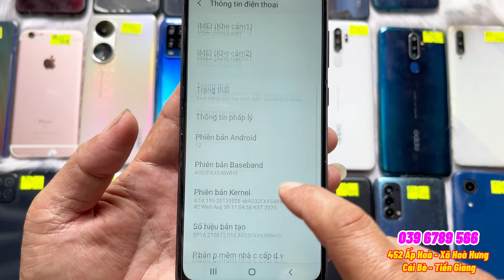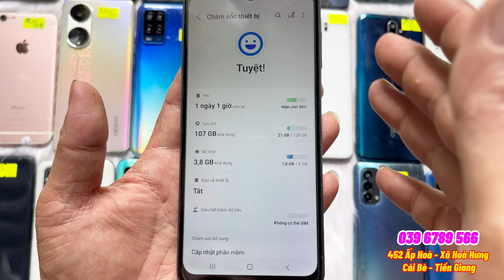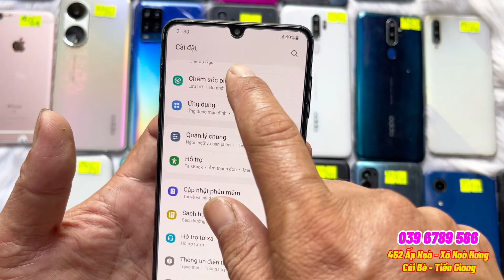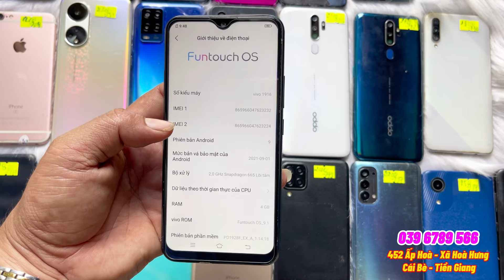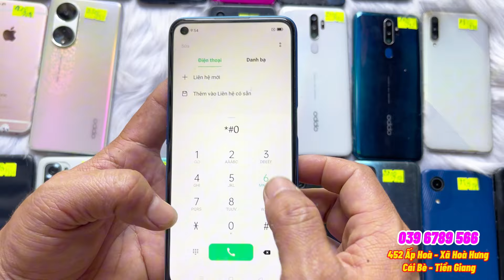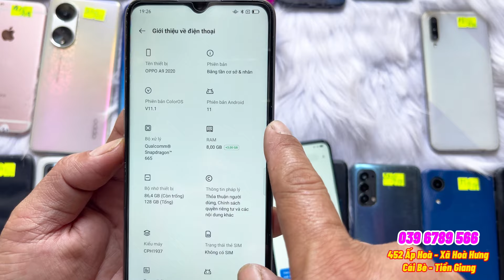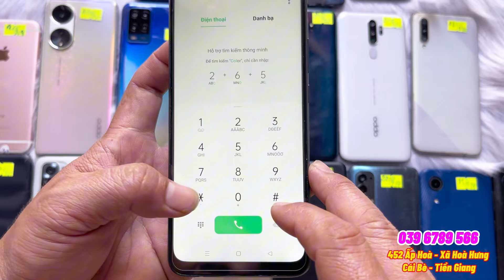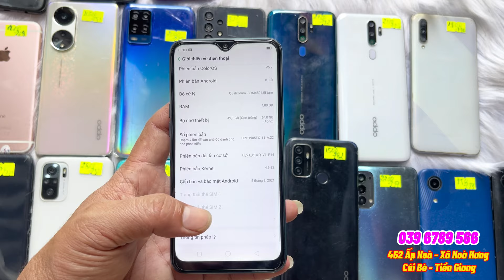13/06 máy chính hãng giá rẻ chỉ từ 850k/1máy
chuyên mua bán điện thoại chính hãng giá rẽ nhất , chất lượng tốt nhất, ship cod không cọc trước,tặng miễn phí ốp lưng, cường lục, cóc sạc , cáp sạc, que chọc sim , bao hành 3 tháng kể từ ngày nhận máy
Đc: 452 Ấp Hòa , Xã Hòa Hưng, huyện Cái Bè, tỉnh Tiền Giang
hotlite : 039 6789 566